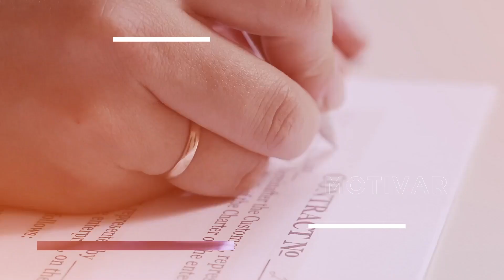¿¿QUE ES UN MICRO-MERCADO??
Contáctanos e infórmate y recuerda que nunca estamos muy ocupados para atender tus referidos. Nosotros cubrimos el area de Raleigh, North Carolina.